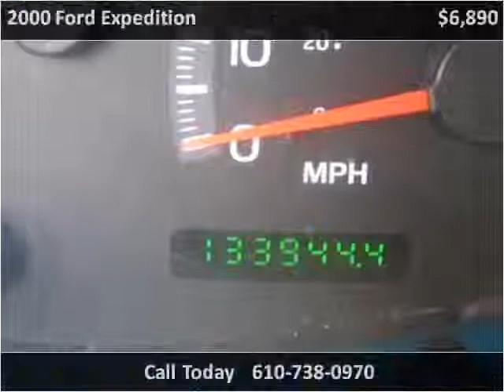2000 Ford Expedition Used Cars West Chester PA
This 2000 Ford Expedition is available from Landmark Auto Sales.